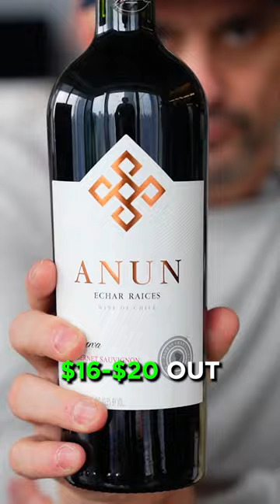Looking for a good wine under $20? Check this out!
Really excited to be bringing back the wine 🍷 content. Many of you aren't as familiar with "wine guy" Gary, but it's time to get familiar! Check out the full length video of the brand new Wine Library TV Ep. Love to know what you think